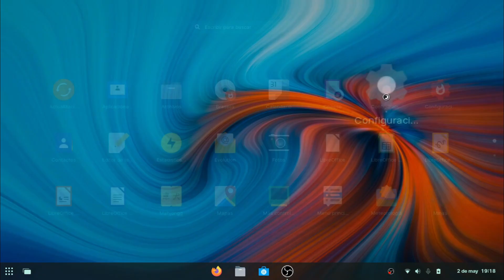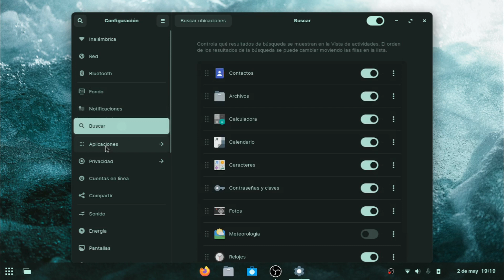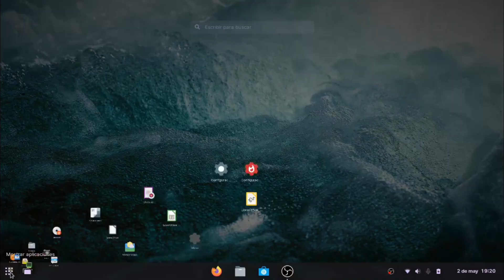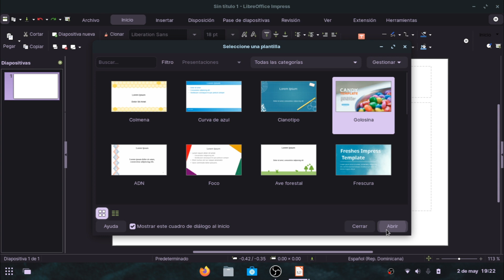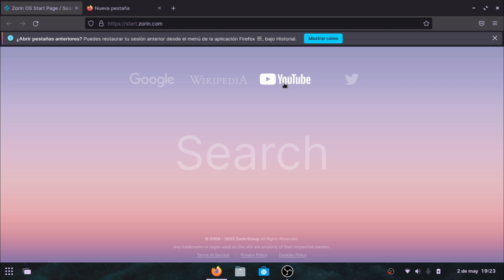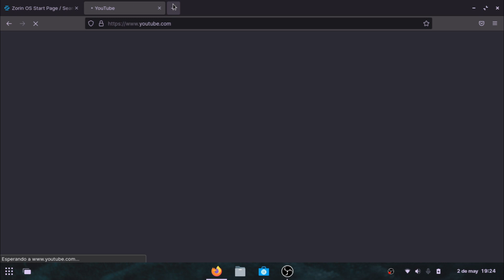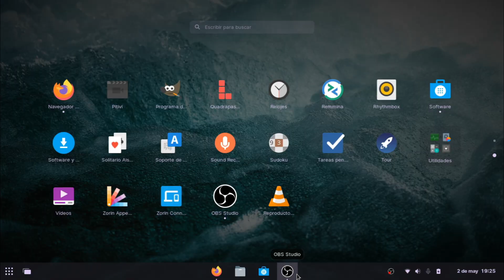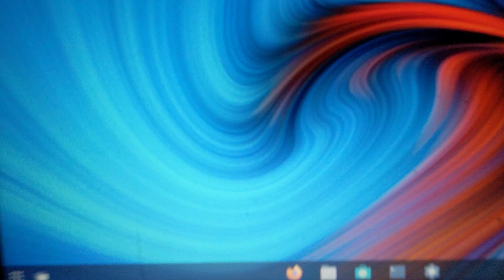Este sistema te va a encantar, necesitas verlo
Este video vamos a hablar sobre el sistema que va potenciar cualquier pc, es mejor que el tuyo, sin ningun problema de recursos. zorin os.

Hoy te voy a enseñar como instalar jingos de una manera mu facil y rapdo.

En el video de hoy vamos a revisar un sistema que promete mejorar cualquier tipo de pc o laptop sin importar si es un poca antigua o mas actual, este es una distribucion de linux.

Necesitas un sistema como este ¿Vale la pena el que usas?

Nitux

Li

tech review,tecnologia,revisados,Como instalar jingos,Como instalar jing os,Ubuntu dde,Linux,distribución de Linux,distros de Linux,GNU,que esJing,Os,español,JING OS,JingOS,Jing O

Linux,GNU/

Manjaro,cutefish,linux,gnu,xd, cute,fish,os,linux,deepin